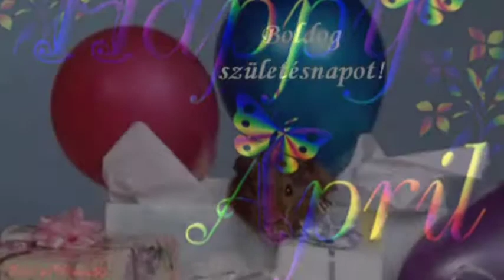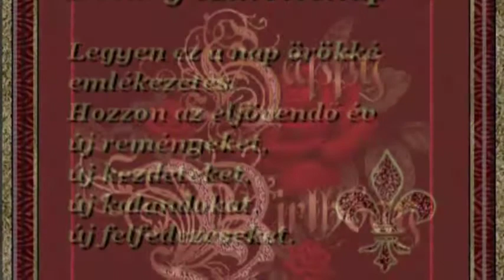APRIL BIRTHDAY/ ÁPRILISI SZÜLINAPOKRA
This video was uploaded for entertainment only